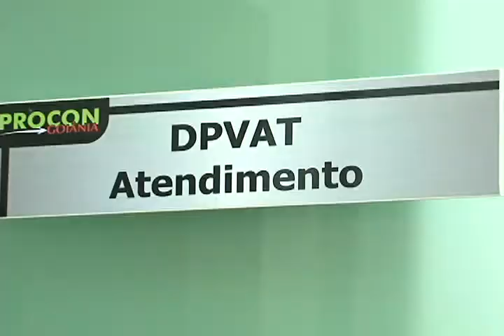SEGURO DPVAT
Acionar o DPVAT, teoricamente, é fácil, o difícil é vencer o processo burocrático e receber o seguro. Vamos acompanhar agora o caminho a seguir e relatos de quem já precisou do auxílio que é direito de condutores e passageiros de veículos.